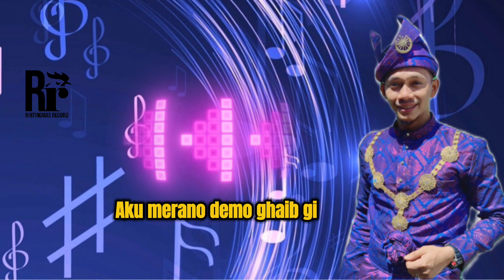TERLUCUT IKATAN - IJAK SRI BAYU (KARAOKE VERSION)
KARAOKE - TERLUCUT IKATAN